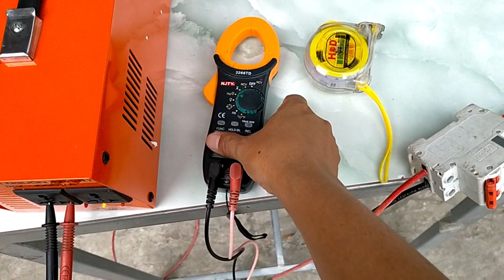Kích độc lạ, sin chuẩn, ngoại hình đẹp, thanh lí 1,4tr bao ship, đam mê hãy liên hệ 0948932417.